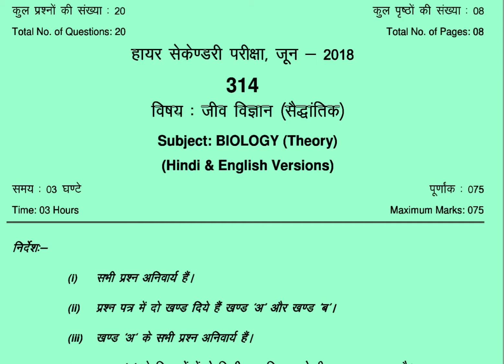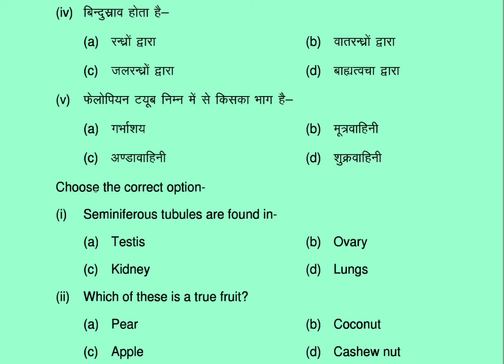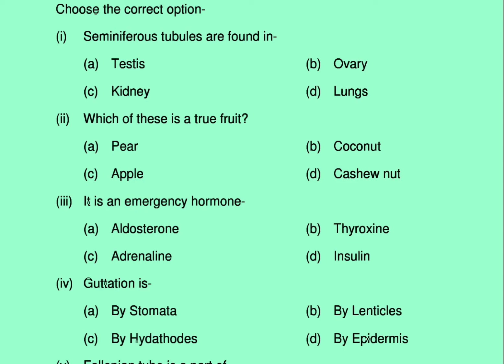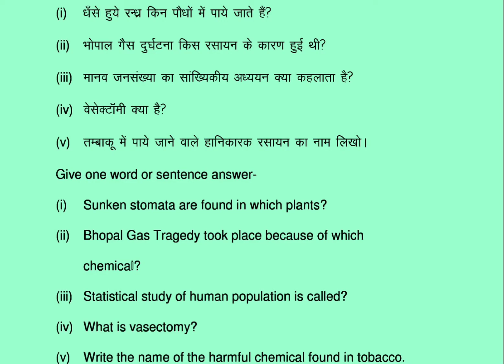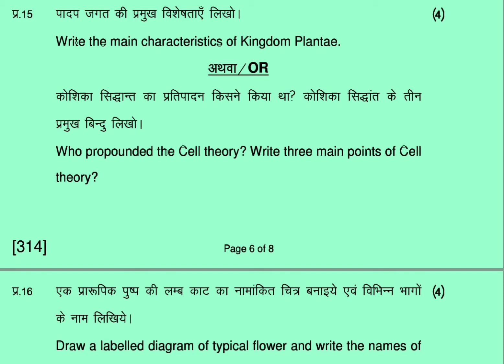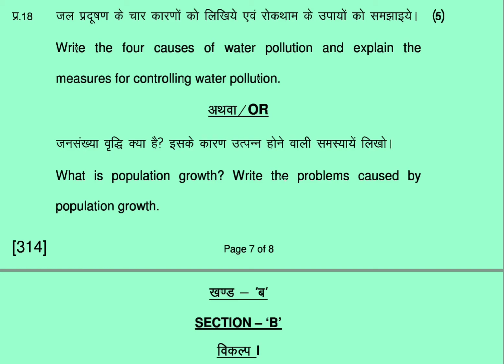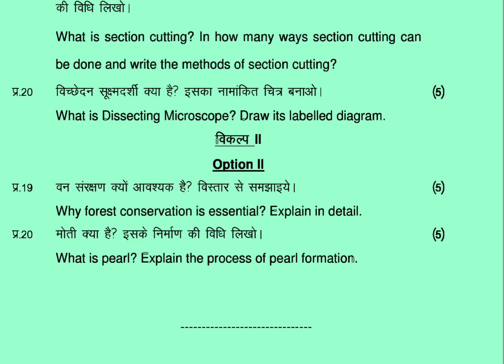MP Open School 12th Biology Paper 2018 | MPSOS 12th Biology 2018 paper